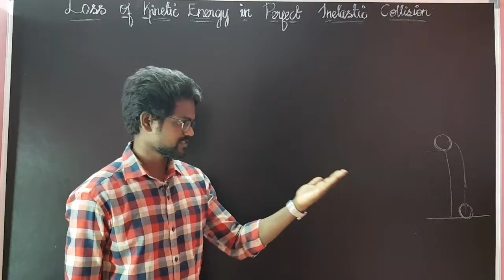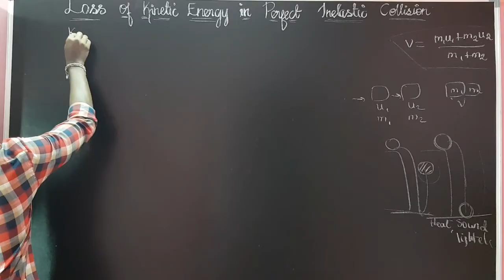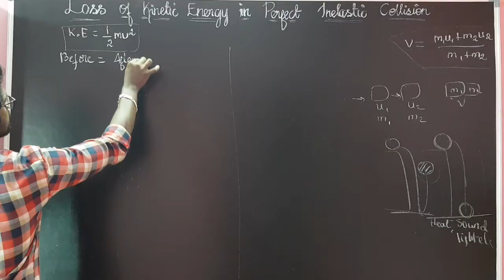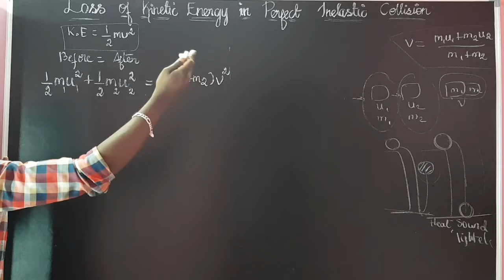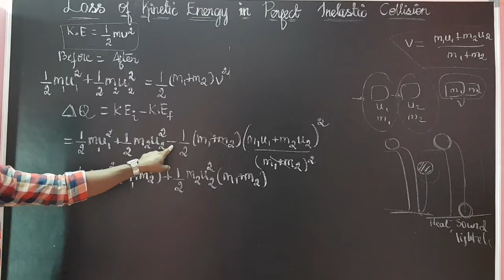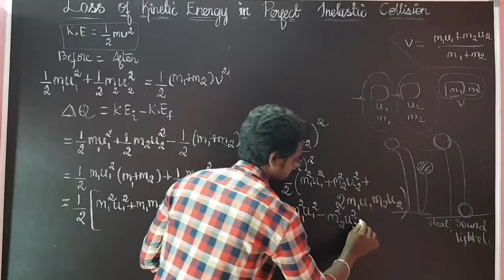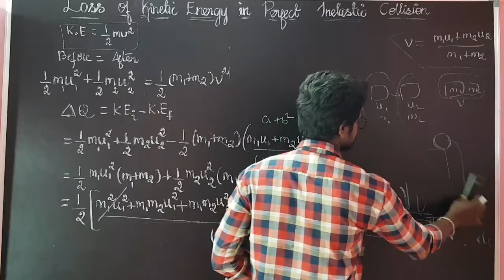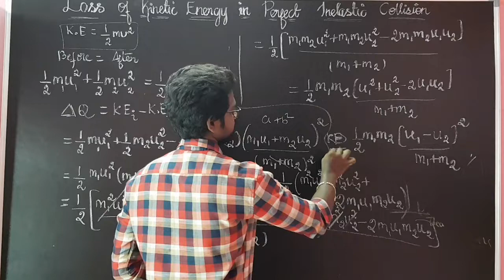Loss|Kinetic|Energy|Perfect|Inelastic|Collision |Physics 11|Tamil|MurugaMP